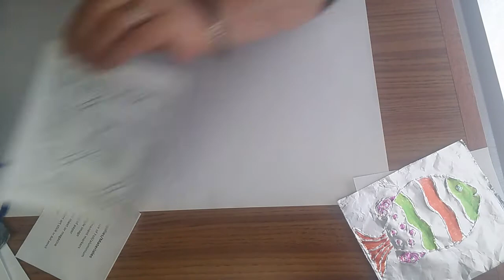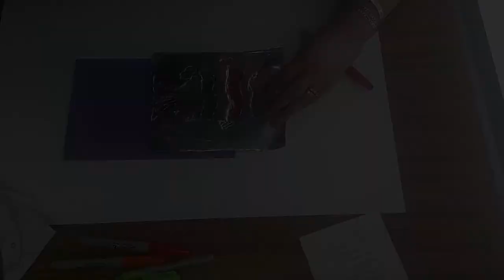Tin Art!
Make a shiny creation with the supplies provided in our Grab and Go kit!